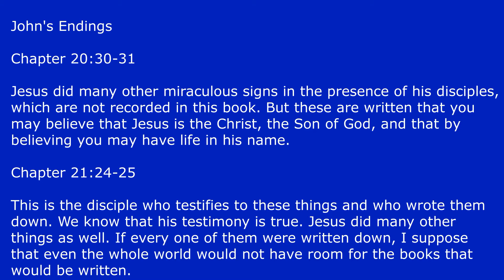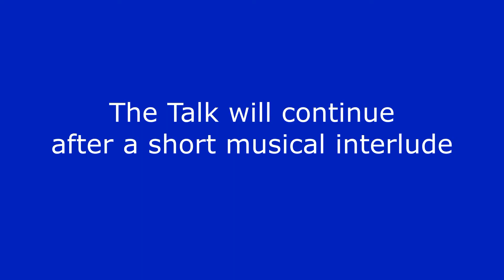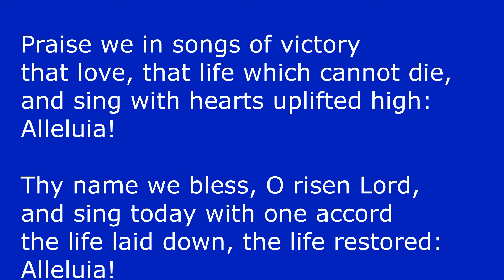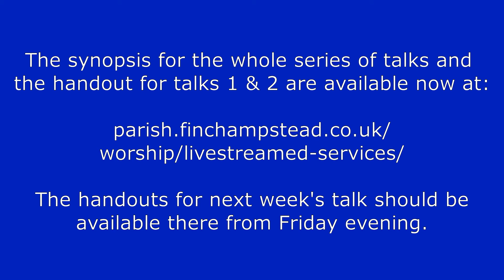Resurrection Talk 2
Our second talk on the Resurrection of Christ, from Canon John.